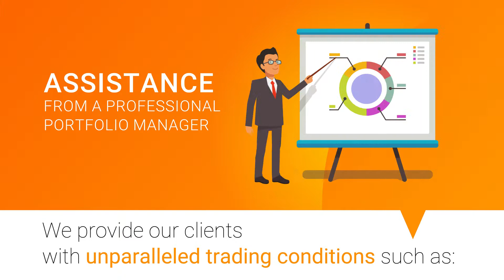Natasha Crypro 07